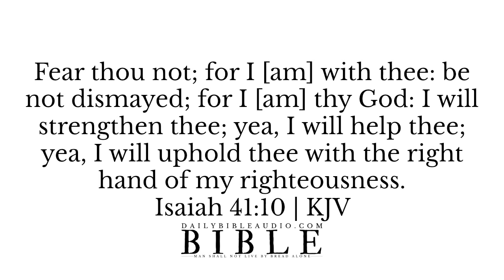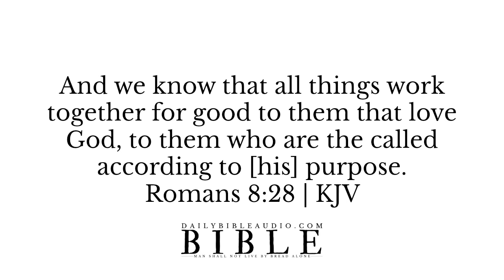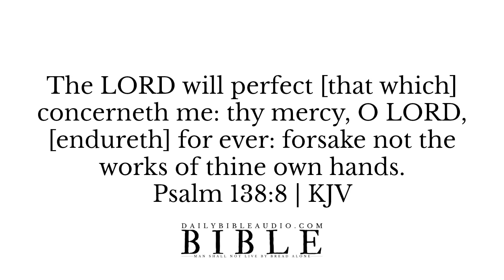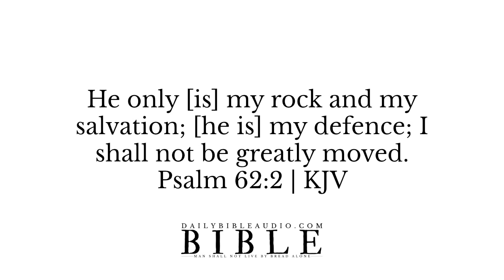Bible Verses For Encouragement In Hard Times | Daily Audio Scriptures For Strength and Comfort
Bible Verses For Encouragement In Hard Times | Daily Audio Verses For Strength and Comfort KJV

✩ Bible Verses For Encouragement During Hard Times

Blessed [is] the man that endureth temptation: for when he is tried, he shall receive the crown of life, which the Lord hath promised to them that love him.

For I reckon that the sufferings of this present time [are] not worthy [to be compared] with the glory which shall be revealed in us.

What shall we then say to these things? If God [be] for us, who [can be] against us?

And call upon me in the day of trouble: I will deliver thee, and thou shalt glorify me.

Blessed [be] God, even the Father of our Lord Jesus Christ, the Father of mercies, and the God of all comfort;
2 Corinthians 1:3-4 | KJV

These things I have spoken unto you, that in me ye might have peace. In the world ye shall have tribulation: but be of good cheer; I have overcome the world.

And the LORD, he [it is] that doth go before thee; he will be with thee, he will not fail thee, neither forsake thee: fear not, neither be dismayed.

The LORD will perfect [that which] concerneth me: thy mercy, O LORD, [endureth] for ever: forsake not the works of thine own hands.

My brethren, count it all joy when ye fall into divers temptations;

He only [is] my rock and my salvation; [he is] my defence; I shall not be greatly moved.